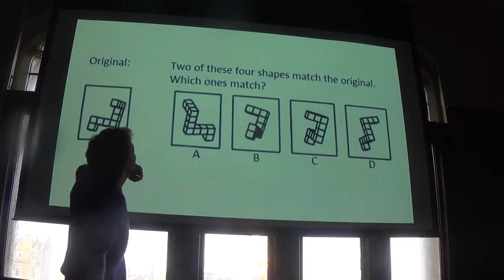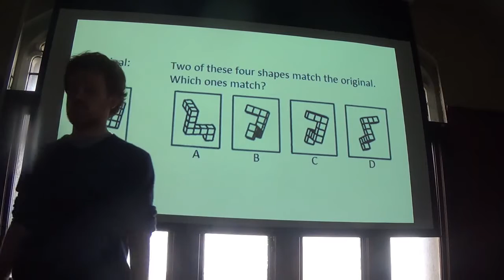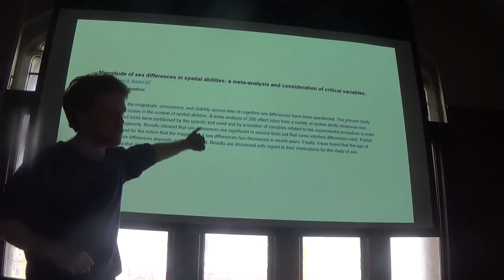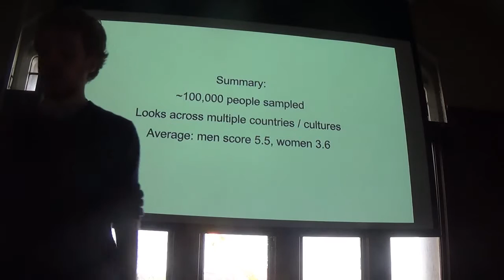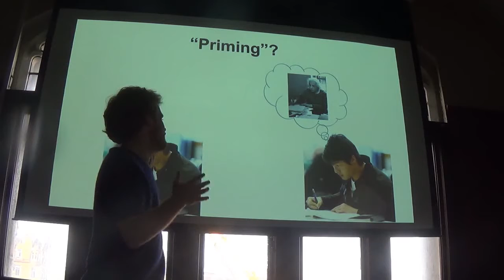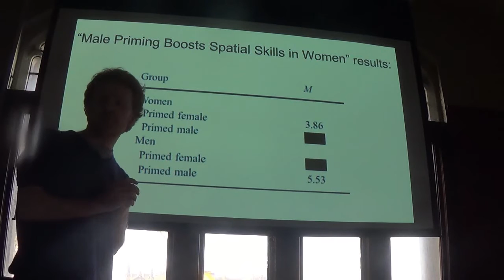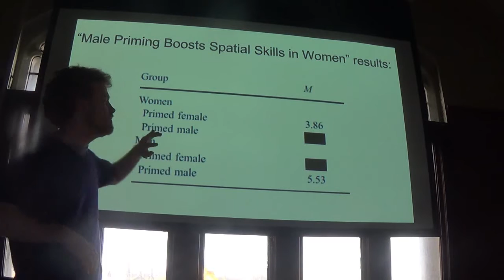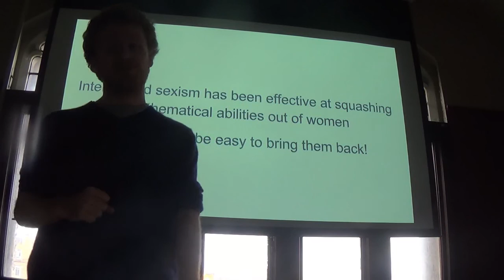Internalized sexism at its most toxic - a presentation on "Spatial skills"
You hear it bandied around that, on average, men have better spatial reasoning than women. For a while, it really looked as if we might do - there were scientific studies supporting it. But we don't, and here's why.

This is an excerpt from a presentation that was made for the Feminist Society at the University of Edinburgh.